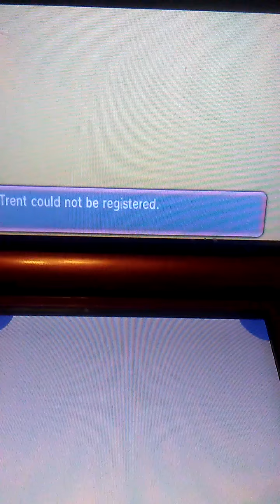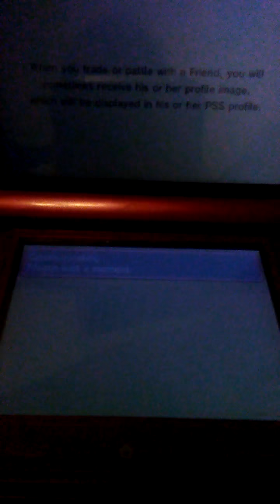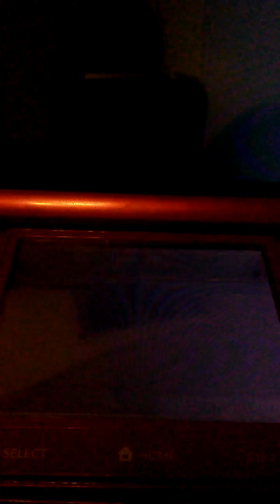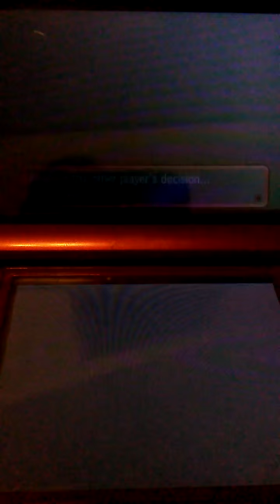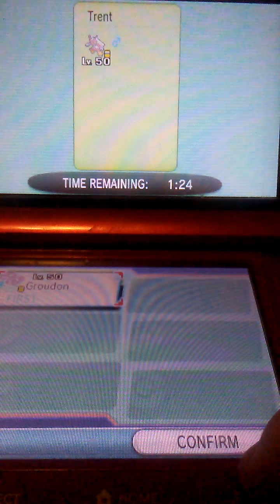Primal Groudon vs mega blazikien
In our next videos we will give our  friend codes so we can all battle